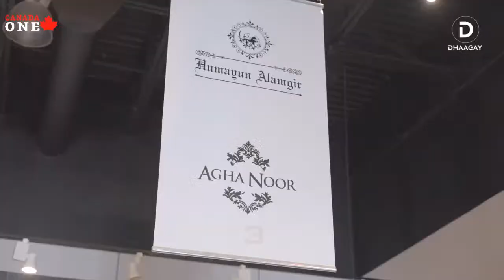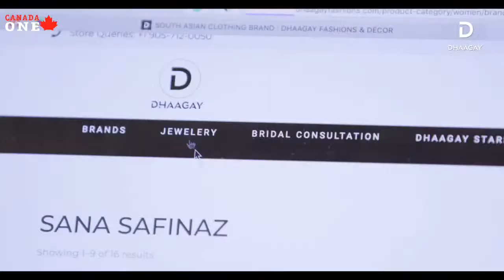House of Politics with Sammy Ijaz, Guest: Mitzie Hunter, MPP- Scarborough - Guildwood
Mitzie Hunter, MPP Scarborough - Guildwood on House of Politics with Sammy Ijaz. Discussed Gun Violence, Bill 60, Affordable Housing, Trucker’s Convoy, HWY 413, and Lockdowns.